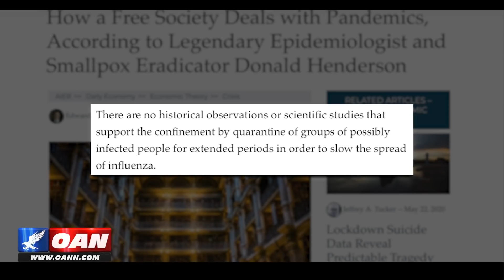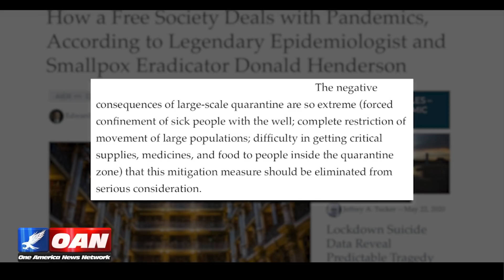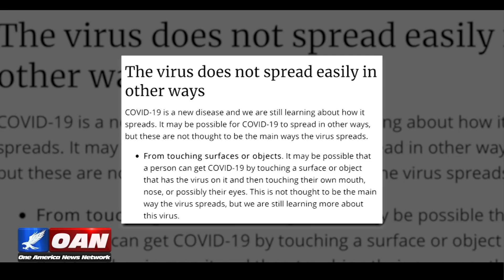What the MSM Was Afraid to Tell You